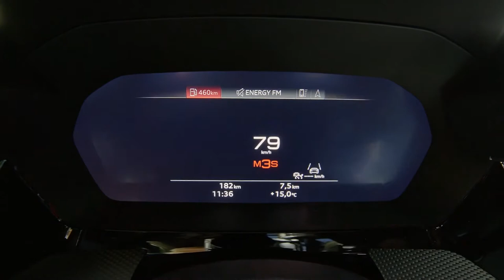NEW AUDI RS3 SPORTBACK 2022 | MOUNTAIN DRIVING | EXHAUST SOUND | PRICE | DETAILS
DETALIS ABOUT THE CAR:
From 0 to 100 km/h in 3.8 seconds, up to 290 km/h top speed, RS Torque Splitter, semi slicks, and specific RS driving modes – the new Audi RS 3 offers driving dynamics of the highest caliber and the best numbers in its segment. Equipped with a 294 kW (400 PS) five-cylinder, the high-performance engine delivers rapid acceleration with a highly intoxicating sound. The power unit now delivers 500 Nm of torque and responds even faster. Visually, the RS 3 demonstrates its sporty DNA with a widened body, RS sports exhaust system, and cockpit displays like those found in race cars.

With its five-cylinder, high-performance engine, the Audi RS 3 is one-of-a-kind in the segment. The 2.5 TFSI has won the “International Engine of the Year” award nine times in a row. In the latest generation of the compact sports car, the engine is now more powerful than ever before. The new RS 3 models sprint from zero to 100 km/h in just 3.8 seconds. Their top speed is limited to 250 km/h, but 280 km/h is also available as an optional upgrade. With the RS Dynamic package and ceramic brakes, they can even reach a top speed of 290 km/h. This makes the Audi RS 3 the best in its class in terms of acceleration and top speed. This is primarily due to the 500 Nm increase in torque, which is available between 2,250 and 5,600 rpm. That is equal to 20 Nm more than its predecessor. As a result, the Audi RS 3 accelerates even faster from low rev ranges.

The engine's maximum power of 294 kW (400 PS) is available earlier than before at 5,600 rpm and extends over a broad plateau to 7,000 rpm. A new engine control unit also increases the speed at which all of the drive components communicate with each other.

The new Audi RS 3 is the first Audi model that comes standard-equipped with a torque splitter. It replaces the rear axle differential and the previous multiple disc clutch package on the rear axle. Instead, an electronically controlled multiple disc clutch is used on each of the drive shafts.

The Audi RS 3 Sportback and RS 3 Sedan will be available to order in Europe starting in mid‑July 2021. The new RS 3 models will be launched in the fall of this year. The base price for the RS 3 Sportback is set at 60,000 euros, while the RS 3 Sedan is listed at 62,000 euros.